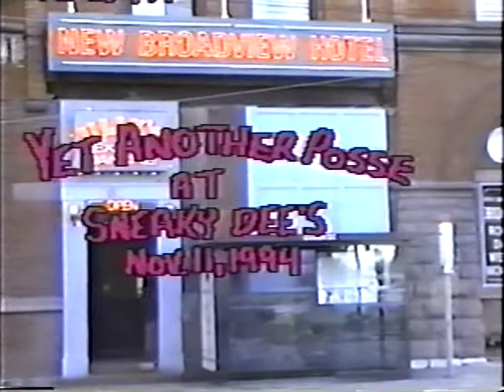Yet Another Posse 1994 Eh 1 Video Fanzine Episode 2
A short clip of Yet Another Posse at Sneaky Dee's on 11/11/94.

Taken from the Toronto Video Fanzine Eh 1, by Rick. Hope you don't mind me sharing, Rick!